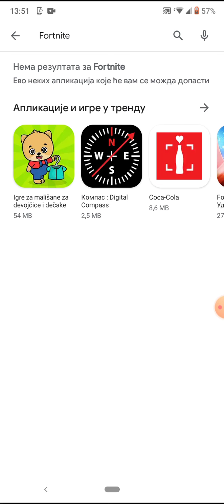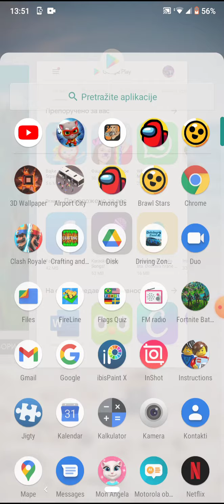01. novembar 2020.